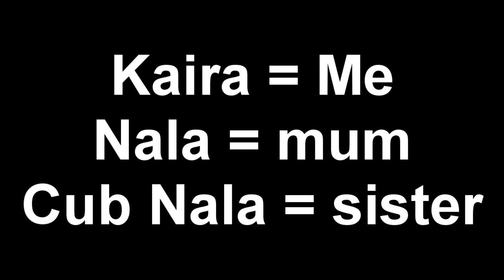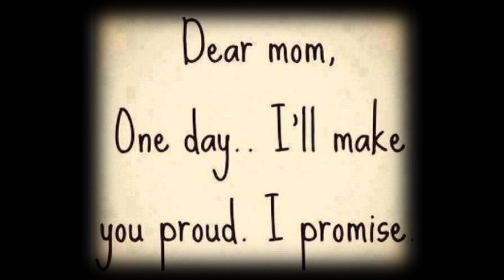For my mum Me-Kaira Nala- Mum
i know its a day late but i didnt get chance yesterday